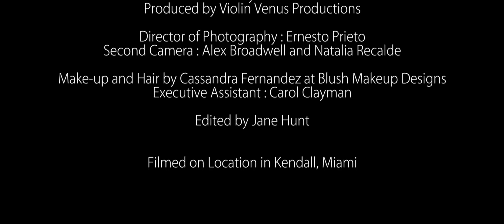Fields of Gold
Jane Hunt (Violin) & Natalie Tenenbaum (Piano)